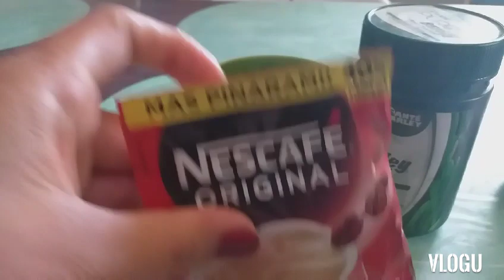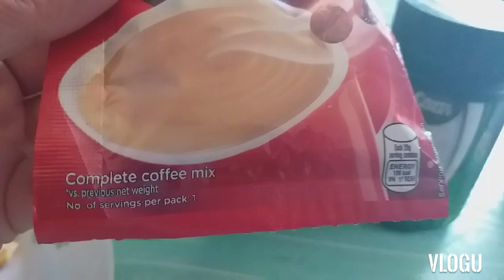WATCH THIS SIMPLE VIDEO, SA SIMPLING PAMILYA, MUKBANG LITTLE